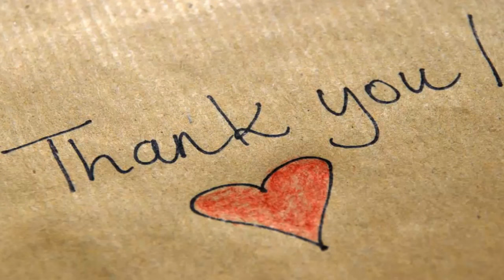Living the last day of the rest of your life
If David Meade of Wisconsin is right, this will be the last column I ever write. However, if you’re reading this, it’s probably because Meade’s calculations that the world would end on Sept 23 were wrong.

Meade is a “Christian numerologist” and self-published author who believes that the Bible contains a decipherable code that reveals the date of Jesus’ return. This event, of course, is something Jesus categorically called unpredictable.